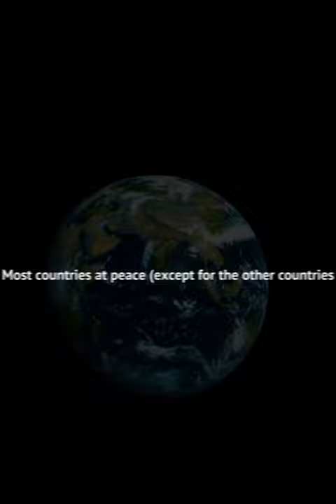Humanity vs aliens